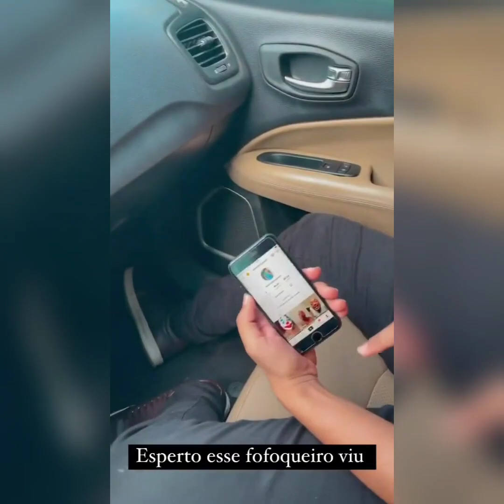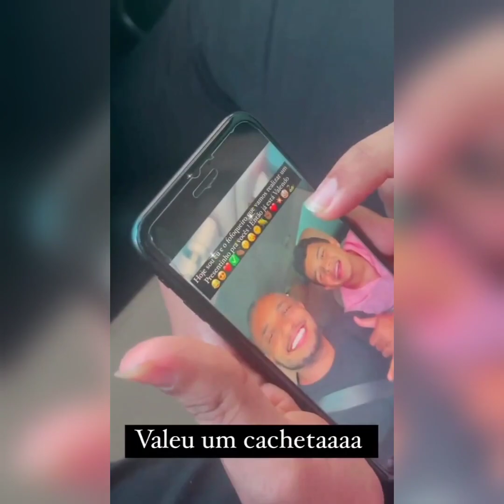O VERINHA TA COM O QUE RAPASDO GAGO? 🤣🤣